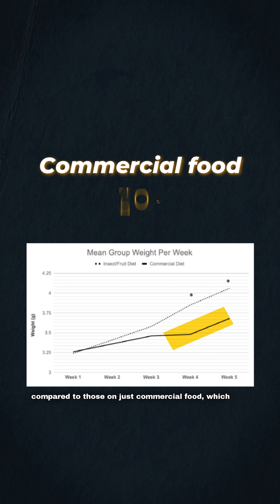Feeding insects to crested geckos promotes faster growth because they provide high protein, essentia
Feeding insects to crested geckos promotes faster growth because they provide high protein, essential nutrients for bone and muscle development, stimulate natural hunting instincts, and enhance metabolism for better nutrient absorption. Comment "Crestie" to learn more.